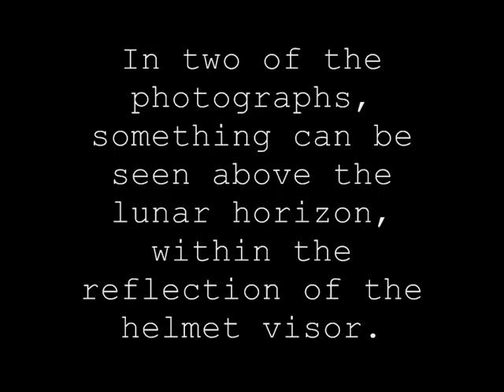Apollo 17 Visor UFO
Something can be seen in the visor of an astronaut . From Apollo 17 two photographs that show the same 'anomaly''